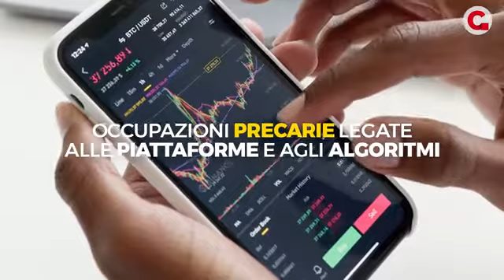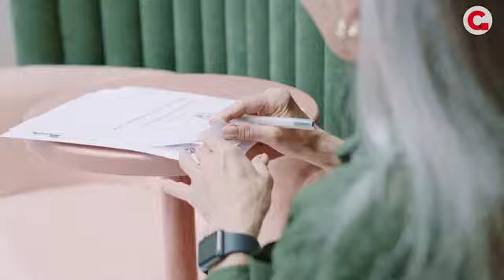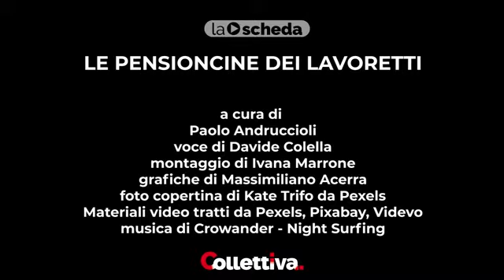Le pensioncine dei lavoretti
Migliaia di lavoratrici e lavoratori in Italia svolgono occupazioni saltuarie, precarie e discontinue. Solo pochi privilegiati cominciano ad avere contratti che prevedono il versamento dei contributi previdenziali. Tutti questi giovani (e meno giovani) avranno mai un assegno?